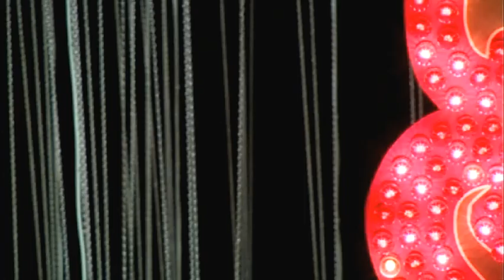Dive Index - The World Is Kind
Here is the second Dive Index video from the album Mid/Air for the song The World Is Kind. The video is by the wonderful Cologne based video artist Anita Leib and the song features vocals by the lovely Natalie Walker. More info at neutralmusic.com.